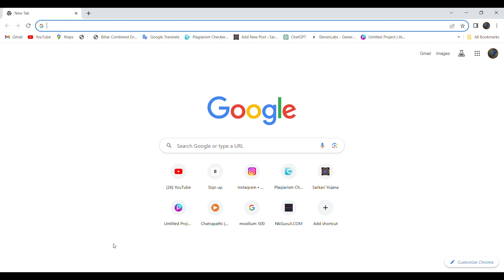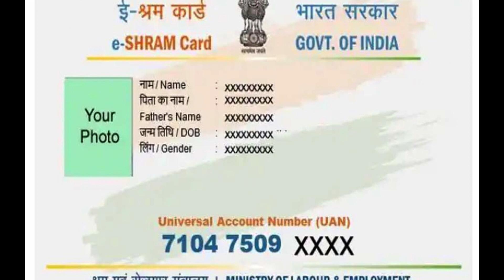E Shram Card Payment Status Check 2023:1 मिनट में आप ₹1000 श्रम कार्ड पेमेंट स्टेटस में मिलेगा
E shram Card 2023 1 मिनट में आप ₹1000 श्रम कार्ड पेमेंट स्टेटस में मिलेगा